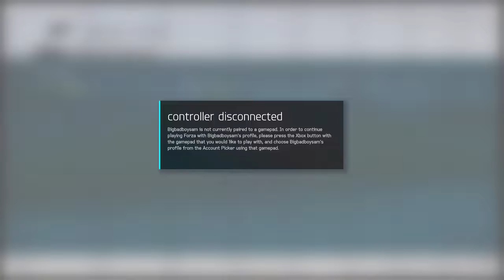Forza Motorsport 6